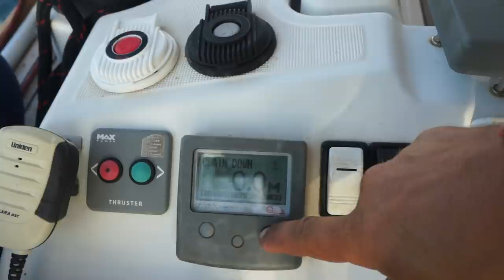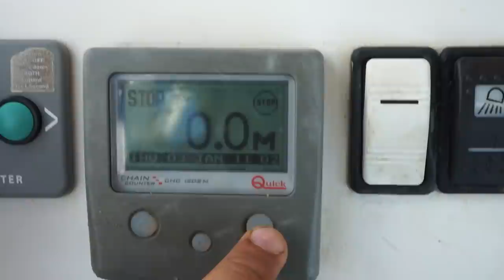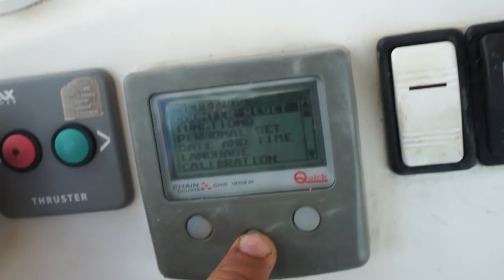Якорная лебедка, windlass ремонт и обслуживание. Замена сенсора счетчика якорной цепи.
Друзья, это очередное техническое видео на канале Капитан ГЕРМАН.

В нашей уже постоянной технической рубрике, мы будем Ремонтировать якорную лебедку. Переодически мы связываемся с отказами якорной лебедки, и сейчас пришло время сделать полный сервис.

Как разобрать якорную лебедку?
Ремонт виндлас
Установка датчика счетчика якорной цепи
Сборка редуктора якорной лебедки
Смазка и замена сальников редуктора якорной лебедки

На все эти вопросы мы будем отвечать в нашем видео.